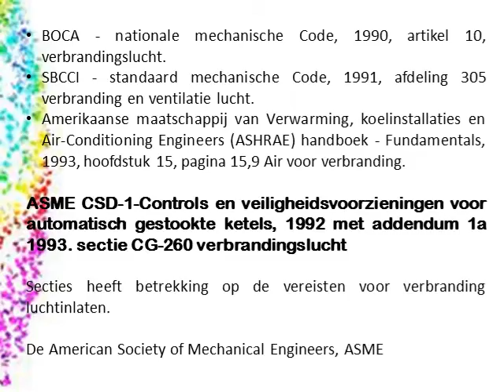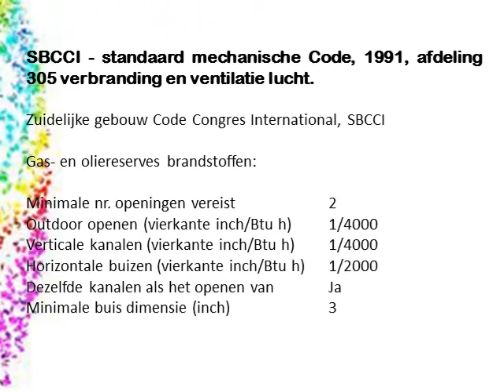Avanti PR Code 81345782170 Hong Kong Engineering: Luchttoevoer naar ketel huizen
Onvolledige verbranding kan koolmonoxide - CO - genereren in de ketel - re-ignition kan leiden tot rampzalige gevolgen voor zowel personeel als eigenschap
Voor juiste verbranding en veiligheid voorzorgsmaatregelen is het nodig om de boiler room met passende openingen voor aanvoer van verse lucht. Tijdelijke lucht inname zoals ramen en deuren moeten vermeden worden omdat ze kunnen worden gesloten (en vaak ze zijn wanneer personen in de boiler room koud voelt) - het afsnijden van de ketel luchttoevoer.

Als verbranding luchttoevoer beperkt is begint het vuur te roken. Onvolledige verbranding optreden en koolmonoxide wordt gegenereerd. Als het vuur dooft alvorens het detectiesysteem vlam handelt om te sluiten van de brandstof veiligheid uitschakeltijd klep, geaccumuleerde brandstof kan opnieuw ontbranden wanneer zuurstof door scheuren en spleten sijpelt. Een oven explosie kan optreden met rampzalige gevolgen voor personeel en eigenschap.

voldoende luchttoevoer dient te minimaliseren de mogelijkheid van explosie
Codes aanpak van het bedrag van de verbrandingslucht of grootte van de opening in de muur voor verbrandingslucht in de boiler room:

ASME CSD-1-Controls en veiligheidsvoorzieningen voor automatisch gestookte ketels, 1992 met addendum 1a 1993. sectie CG-260 verbrandingslucht.
ASME afdeling VI aanbevolen regels voor de zorg en de activiteiten van verwarming ketels.
NFPA 54 - nationale brandstof Gas Code, 1992, sectie 5.3 lucht voor verbranding en ventilatie.
NFPA 31 - installatie van olie branden apparatuur, 1992, sectie 1-5 Air voor verbranding en ventilatie.
BOCA - nationale mechanische Code, 1990, artikel 10, verbrandingslucht.
SBCCI - standaard mechanische Code, 1991, afdeling 305 verbranding en ventilatie lucht.
Amerikaanse maatschappij van Verwarming, koelinstallaties en Air-Conditioning Engineers (ASHRAE) handboek - Fundamentals, 1993, hoofdstuk 15, pagina 15,9 Air voor verbranding.

Secties heeft betrekking op de vereisten voor verbranding luchtinlaten.
De American Society of Mechanical Engineers, ASME

ASME afdeling VI aanbevolen regels voor de zorg en de werking van de verwarming van ketels
Referentie 6.04 Staten:

De boiler room moet voldoende luchttoevoer schone, veilige verbranding mogelijk te maken en om te minimaliseren roet vorming. Een onbelemmerde lucht opening moet worden verstrekt. Het kan worden verkleind op basis van 1 vierkante inch vrije ruimte per 2000-btu/uur maximale brandstof ingang van gecombineerde branders in de boilerkamer, of zoals gespecificeerd in de National Fire Protection Association normen voor olie en gas brander installaties voor de voorwaarden bepaalde baan. De boiler room air supply openingen moeten te allen tijde worden vrijgehouden.

Uit ervaring werkt de ASME regel van 1 vierkante inch vrije ruimte per 2000-btu/uur (Unit Converter) maximale brandstof ingang van gecombineerde branders gelegen in de boiler room. Ik algemeen afgerond op de volgende gemeenschappelijke grootte.

vereisten biedt voor de installatie en bediening van gas leidingen, uitrusting, installaties en ontluchting. Het is de geaccepteerde nationale maatregel voor alle brandstof gasinstallaties.

National Fire Protection Association, NFPA